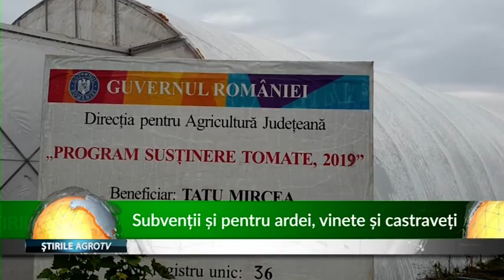Subventii si pentru ardei vinete si castraveti 14 10 2019